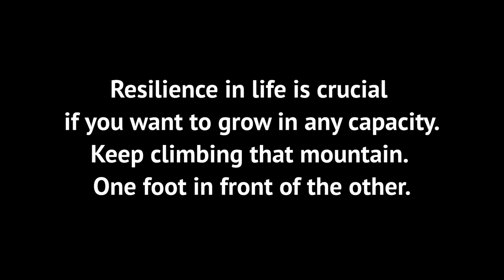Secret of Mana OST - The Wind Never Ceases (Theology vs.@XontronMusicRemix) [HARDSTYLE / RAWSTYLE]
Dankjewel Xontron voor mijn eerste keer met de Nederlandse hardstyle genre!!

I literally had the idea for this remix in the parking lot of a Zantigo (a weird, midwestern taco bell knock off that like no one goes to lol). SO if you wanna sponsor my hardstyle career now you can do it with some free Chilitos, Zantigo XD

I am so stoked that I now have my FIRST ever hardstyle remix under my belt... I couldn't have done it without the incredible Xontron! What a ripe talent in our scene that is incredibly underrated, but will be HUGE in due time! CLICK HIS NAME IN THE TITLE AND FOLLOW HIM

Resilience in life is crucial if you wanna grow in any capacity.
Keep climbing that mountain. One foot in front of the other.

Every journey is different.
Have grace with your trajectory.

Nathan Schlatter
Nathan Madsen
Taryn Trimble
SteelDragon8
Petrov Neutrino
BugCap2023
Anton Petersen
Kreatiph
Allen Brasch
E-rock Gundy